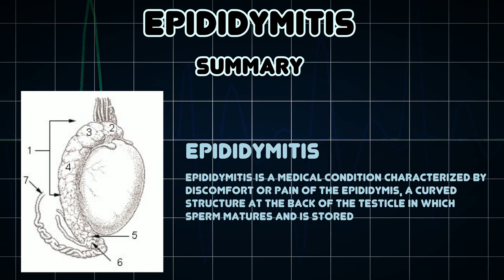Epididymitis (Medical Condition)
Symptoms, risk factors and treatments of Epididymitis (Medical Condition)

Epididymitis is a medical condition characterized by discomfort or pain of the epididymis, a curved structure at the back of the testicle in which sperm matures and is stored